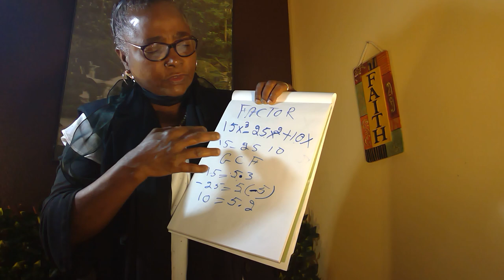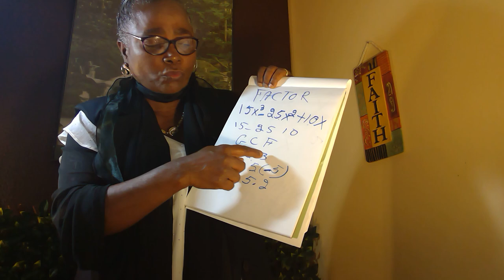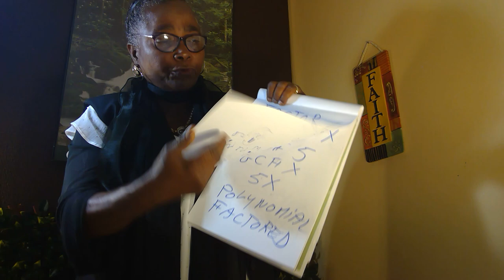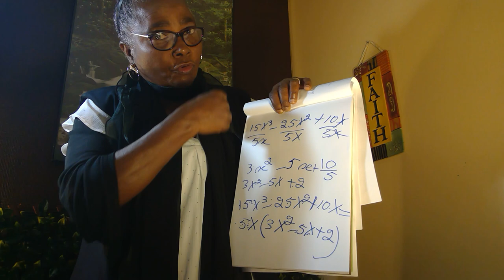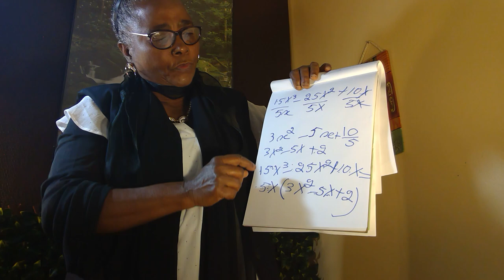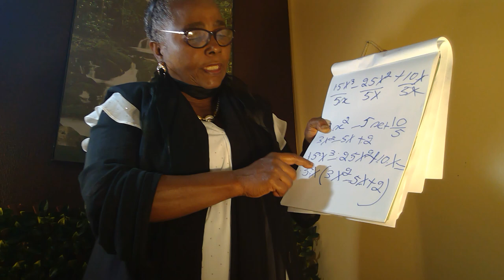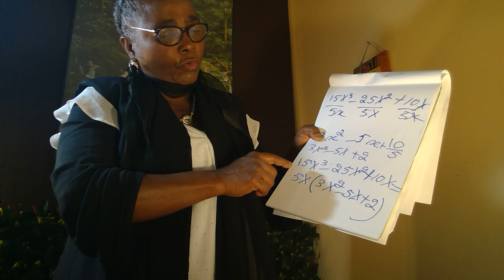Algebra 1 Let's Factor video 2 in French